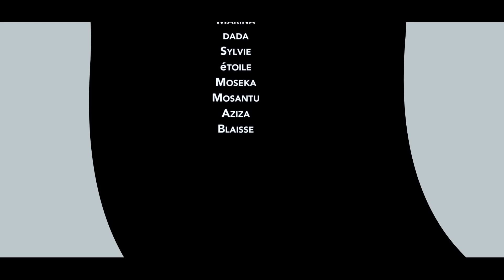SOEUR MARIE HÉLÉNE EPISODE 7 [Nouveau Film congolais] Bel-Art Prod Septembre 2024